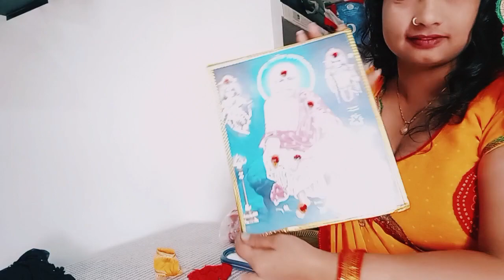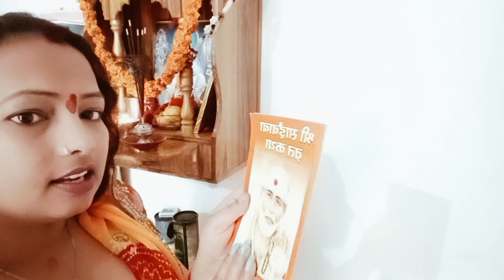Sai Baba vrat ki Puja kaise karen#my daily vlog🙏🙏🙏💕